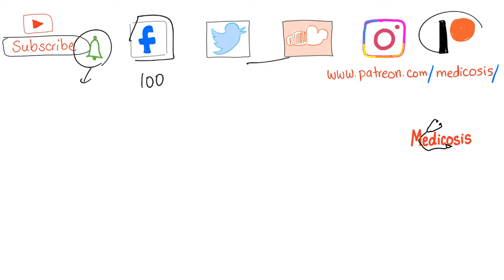Rheumatoid Arthritis (Part 9): Prognosis